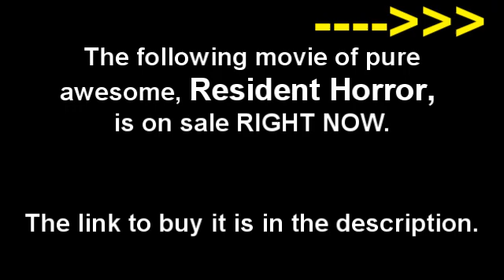Still Gaming: Resident Horror (Resident Evil) DVD Trailer - Available NOW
RESIDENT HORROR - Lee's favorite movie of the year now on sale at X-Strike Studios!

The trailer may be 'serious, but this is really a hilarious movie based on Resident Evil and other video games. These guys put a lot of work into their great films. They've also made great movies based off of Metal Gear: Solid, Silent Hill, River City Ransom, and PaRappa The Rapper. All of their movies are awesome.

If you buy the DVD, Abobo won't eat another puppy. Won't that be swell?

Thanks!